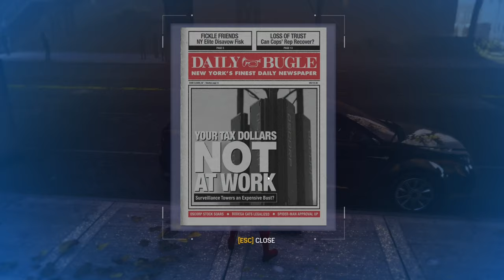Marvel’s Spider-Man Remastered Silent Gameplay No Commentary Part 6